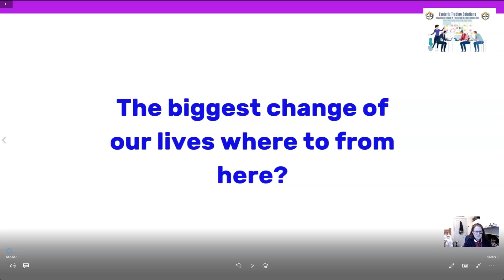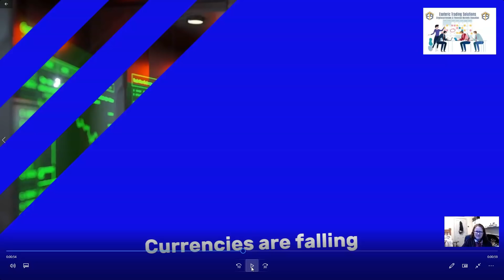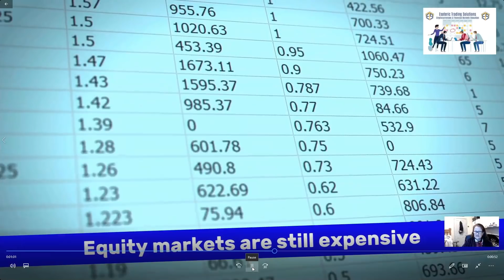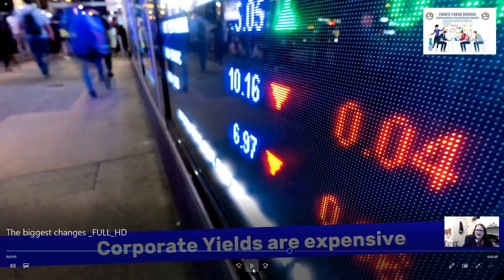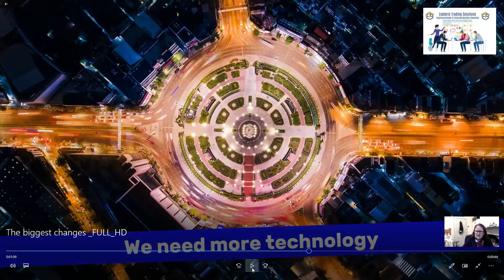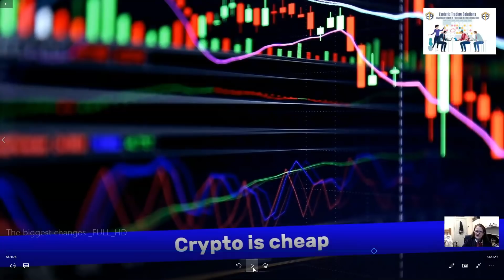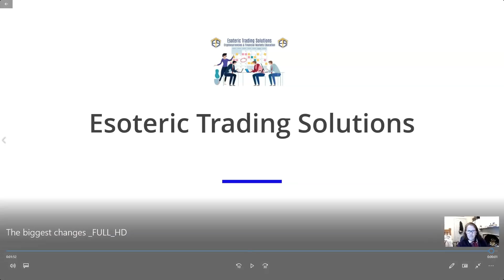This is the biggest change of our lives this coronavirus - where to now ?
Wirex and Fintech Times "Rising Women In Crypto - Power List 2020" WINNER. Find out more at:
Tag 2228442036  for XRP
Random Tags (Please Ignore): Cryptocurrency Blockchain Ripple XRP Bitcoin Ethereum DLT R3 Vechain Cardano Trezor CoboVault Hedera Celsius Binance Coinbase DistributedLedger VitalikButterin Crypto coinbase investor binance forexsignals binary blockchaintechnology ripple finance stocks altcoin hodl mining bitcoinexchange forexlifestyle ico usa cryptoworld success trade gold financialfreedom motivation fx wealth cryptoinvestor cryptotrader cryptomining wallstreet stockmarket fintech moneymaking forex crypto daytrader investor entrepreneur earnmoney businessman entrepreneurship bitcoin cash hustle finance trading motivation goals financialfreedom invest⠀roger invest investing cryptos bitcoinnews avalon cryptofriendly cryptocurrenci cryptoasset cryptoforex cryptopirate cryptopeneur cryptotekcorporation crypton cryptoblitz cryptoeconomy cryptotek cryptorightnow cryptocoinnews bitcoiner bitcoinminers cryptoboat bitcoinbrasil bitcoinuk ethereum cryptomining cryptolife forex bitcoinmemes bitcoinechnology cryptomoney CryptoGranny Earn weekly $$ on your Crypto with the Celsius Wallet